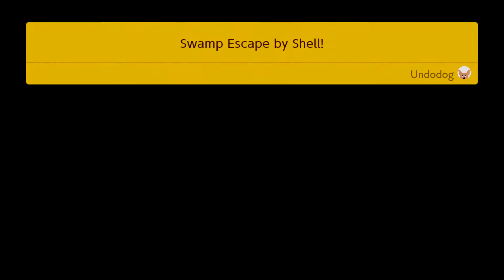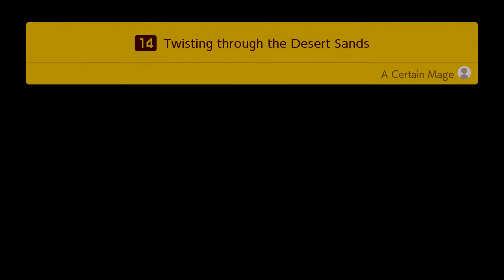Super Mario Maker 2 - Story Mode Walkthrough Part 3 - Undo Dog's Challenges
Part 3 of the story mode in Super Mario Maker 2 for Nintendo Switch.

This channel features various educational, instructional and entertaining videogame videos, with a focus on Mario Party, Mario Maker, Luigi's Mansion and many other Nintendo games.  My own personal gameplay, creative input and editing is clearly added into each video assuring that all videos to adhere to YouTube's partner program guidelines. Every video is my own unique creation and each video is recorded and edited by me. Permission to upload all my unique gameplay on this channel was given by Nintendo.